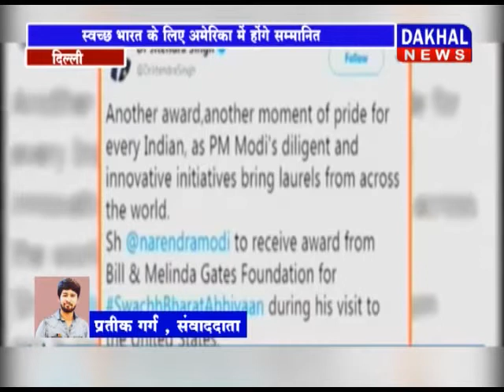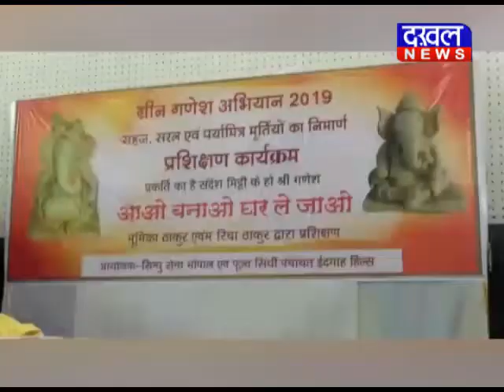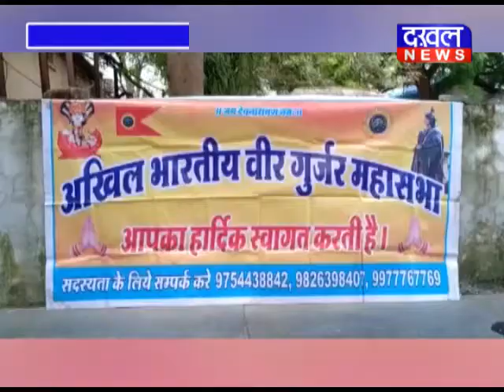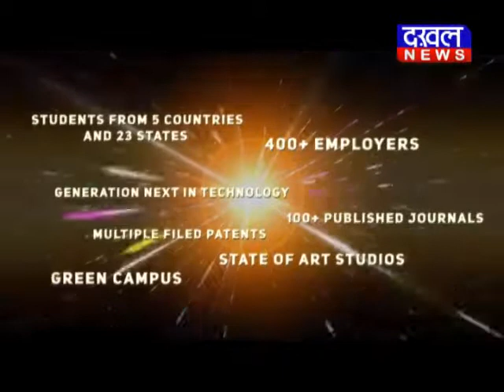2 SEPTEMBER 8 PM BULLETIN ||DAKHAL NEWS